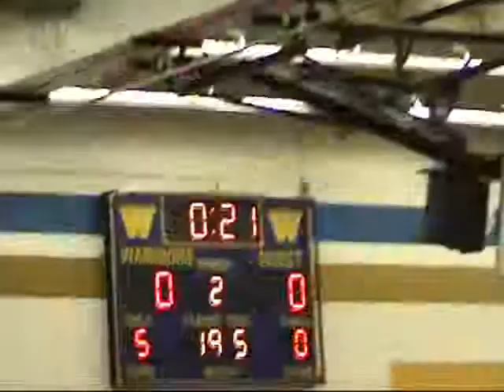Whoifwhat: Monroe Co.2013 Wrestling 195 lbs.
In Webster N.Y. 195 lbs. final undefeated Trent Egenlauf (Spencerport) pin 3:39 Tim Raycraft (Fairport) !